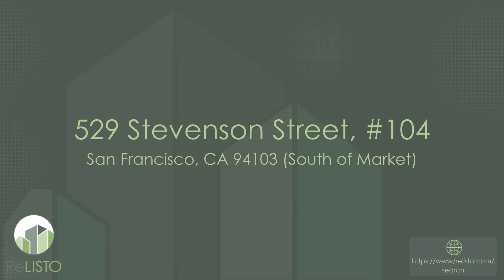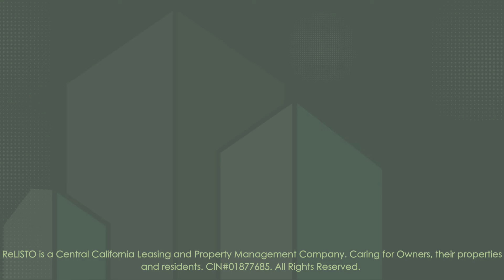529 Stevenson Street, #104, San Francisco, CA 94103 (South of Market) I ReLISTO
For more information regarding leasing at this property please visit us